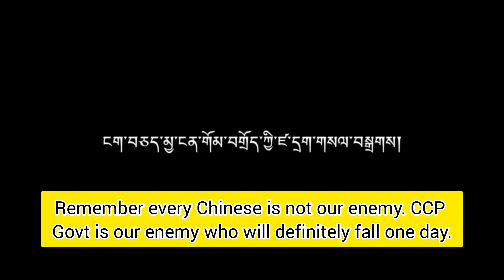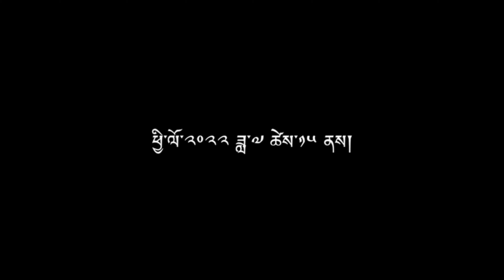Lastest update from France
Hello Tashi delek to all. Sharing you update from France ... My heart also ache but violence is not answer so My request to fellow Tibetans... be safe and be peaceful, Fight until justice is serve but follow the rules and respect the countries who are helping Tibetans. Truth will always win ... Om Mani pehme hun.